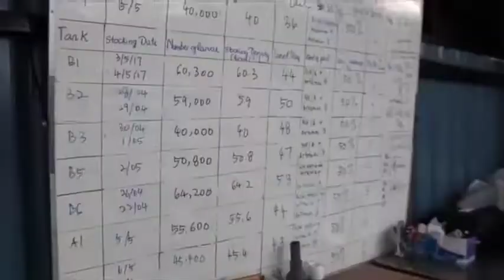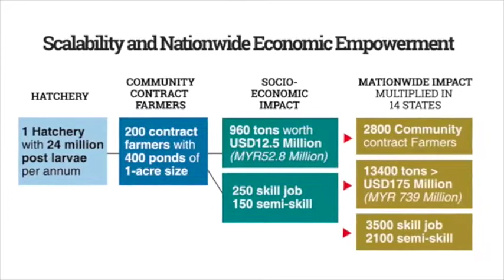GK Aqua Sdn Bhd Upated July 2021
Significance of all male prawn technology in Freshwater prawn aquaculture in Malaysia.